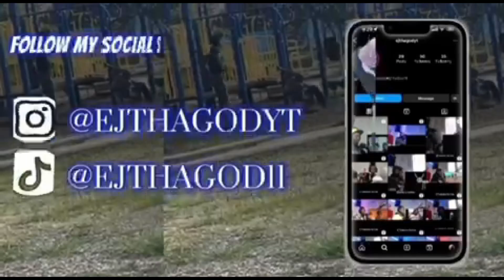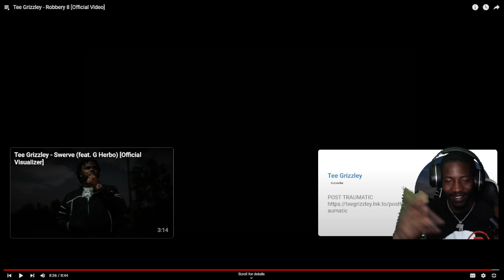MANE WATCH THE FRONT DOOR!!| Tee Grizzley - Robbery 8 [Official Video] | REACTION